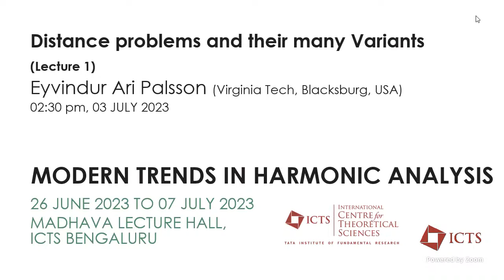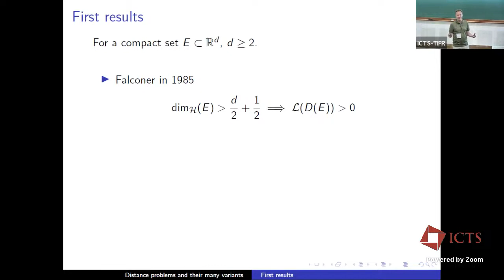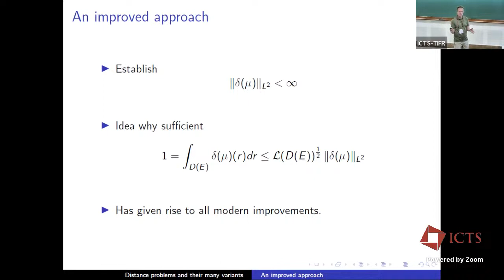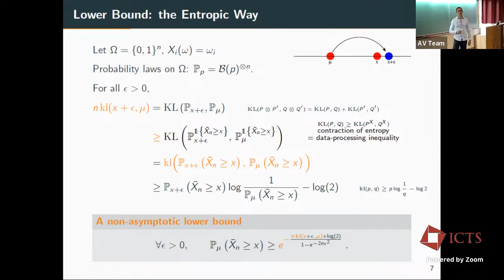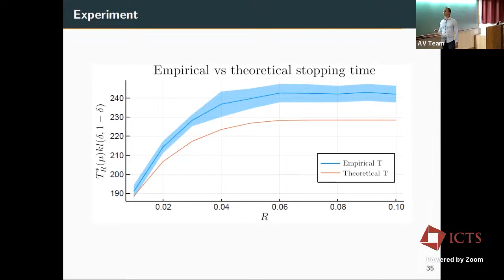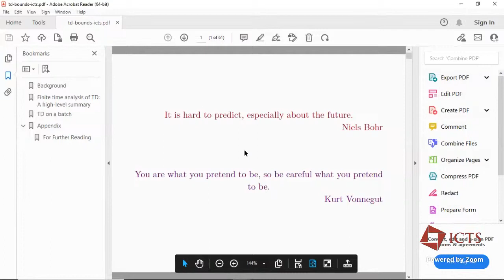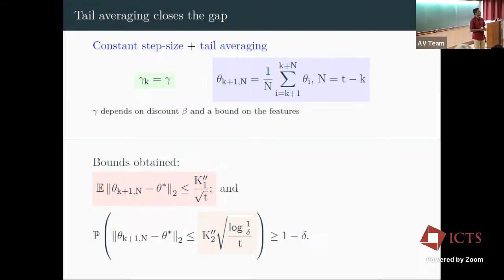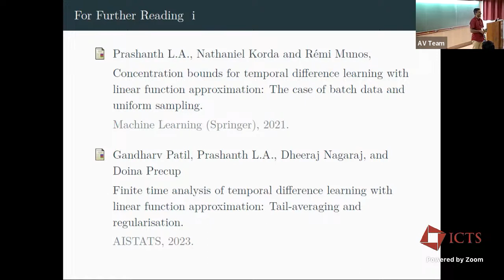Distance problems and their many Variants (Lecture 1) by Eyvindur Ari Palsson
PROGRAM
MODERN TRENDS IN HARMONIC ANALYSIS

ORGANIZERS
Jotsaroop Kaur (IISER Mohali, India) and Saurabh Shrivastava (IISER Bhopal, India)
DATE & TIME
26 June 2023 to 07 July 2023
VENUE
Ramanujan Lecture Hall, ICTS Bengaluru
The goal of this program is to introduce some of the path breaking developments in harmonic analysis in recent years. In particular, the program is focused on polynomial methods in harmonic analysis and discrete harmonic analysis.

Polynomial methods in harmonic analysis: In the recent years there have been remarkable developments in the direction of Fourier restriction and Bochner-Riesz conjectures using the polynomial method. This method involves using tools from algebraic geometry to solve problems in various areas of mathematics. In particular, the method has been fruitful in addressing outstanding open problems in harmonic analysis.

Discrete harmonic analysis: The discrete analogues in harmonic analysis with connections to number theoretic problems have been an active area of research in harmonic analysis. It is quite remarkable that in the recent years the powerful technique of sparse domination in the continuous setting has been developed to address problems related to discrete averages and the corresponding maximal functions.

There will be a dedicated lecture series on each of the above topics by the experts. These lectures will provide an introduction to the above methods in a self contained manner. One of the major aims of the lectures is to give an overview of these new techniques in solving problems related to harmonic analysis. Further some future prospects will also be discussed involving polynomial methods and discrete harmonic analysis.  The program will help participants in following the recent developments in the field and undertake research projects in these exciting areas of harmonic analysis.

Thematic Lectures:

Theme 1 : Sharp restriction estimates
Speaker: Diogo Oliveira e Silva

Theme 2 : Quadrature rules on manifolds
Speaker: Giacomo Gigante

Theme 3: Discrete harmonic analysis
Speaker: Michael Lacey (Georgia Institute of Technology, US)

The program will also feature invited research talks with a focus on the above themes of the program.

List of Invited Speakers:

Benjamin Krause, King’s College, London UK (Online)
Blazej Wrobel,University of Wroclaw, Poland (Online)
Chandan Biswas, Indian Institute of Science, Bengaluru
David Beltran, University of Valencia, Spain (Online)
Diogo Oliveira e Silva, Instituto Superior Técnico, Lisboa, Portugal
Emanuel Carneiro, Abdus Salam International Centre for Theoretical Physics, Italy (Online)
Eyvindur Ari Palsson, Virginia Tech, US
Giacomo Gigante, University of Bergamo, Italy
Giuseppe Negro, Instituto Superior Técnico, Lisbon, Portugal
Jongchon Kim, City University of Hong Kong, Hong Kong
Joshua Zahl, University of British Columbia, Canada (Online)
Larry Guth, Massachusetts Institute of Technology, US (Online)
Malabika Pramanik, University of British Columbia, Canada (Online)
Neal Bez, Saitama University, Japan (Online)
Po Lam Yung, Australian National University, Australia (Online)
Sanghyuk Lee, Seoul National University, South Korea (Online)
Theresa Anderson, Carnegie Mellon University, US (Online)

Eligibility Criteria:

All mathematicians are welcome. Preference will be given to researchers who work in areas related to the themes of the workshop.